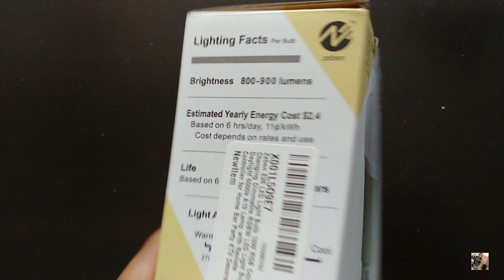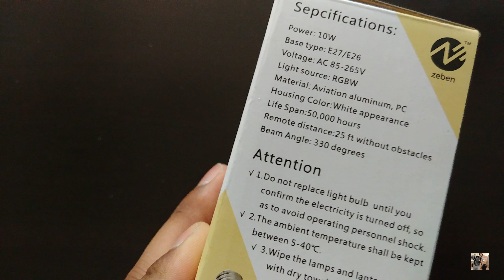Zeben LED Light Bulb RGB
This is a bulb that will add some life to an old lamp, room, office, studio, or your kid's room. Easy to install very affordable get it up in working within a minute or less. Works a with a simple remote it comes with your ability to go through all the colors that you can think of. It offers four different effects that will help you combine colors if RGBs is your thing. Key Note you can turn on or off the light with the remote.